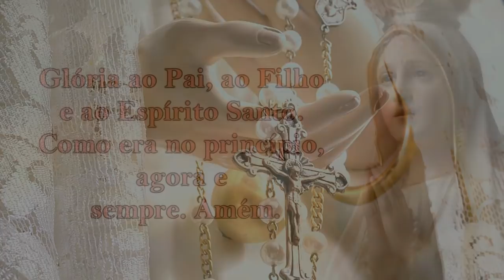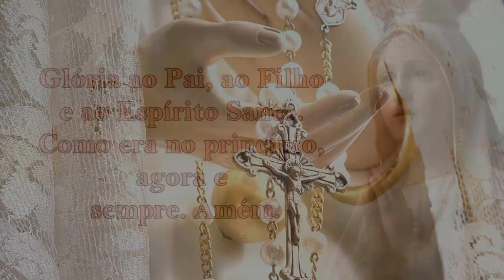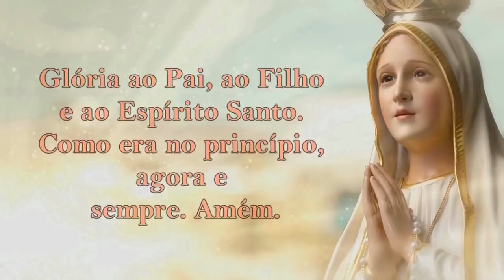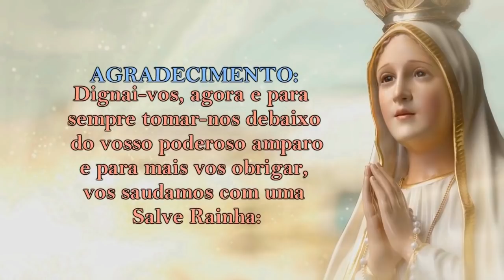Mistérios DOLOROSOS 06/10/2020 # Terças e Sextas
As terças e sextas os Mistérios Dolorosos!

1º Mistério – A agonia de Jesus no Horto das Oliveiras
2º Mistério – A flagelação de Jesus atado à coluna
3º Mistério – A coroação de espinhos
4º Mistério – Jesus carrega a Cruz para o Calvário
5º Mistério – Crucificação, sofrimento e morte de Jesus

📢  EVANGELIZE CONOSCO!

📸 Instagram ➦ @cyntiacandela
🔎 Telegram e Facebook: ➦ Cyntia Candela

Salmos 50,17

Mateus 5,16

📢  EVANGELIZE CONOSCO!

Oração do Santo Terço - Mistérios Dolorosos
As terças e sextas